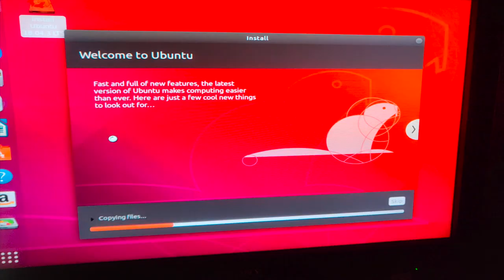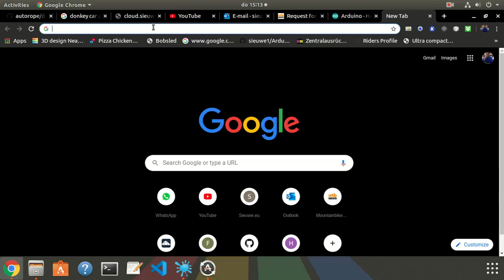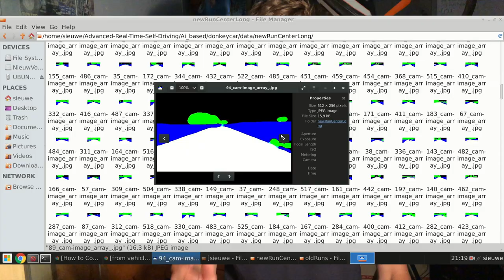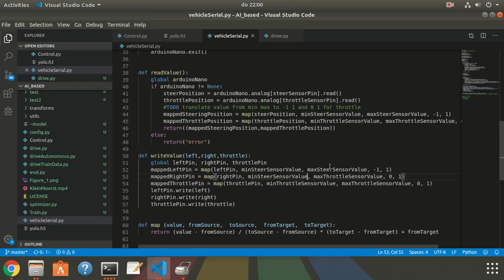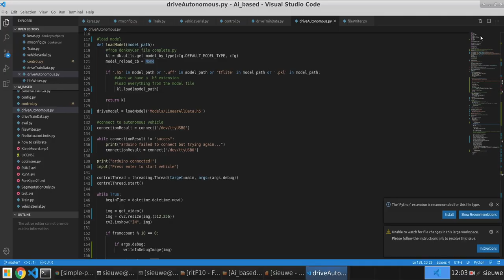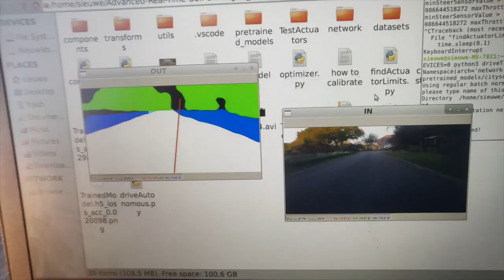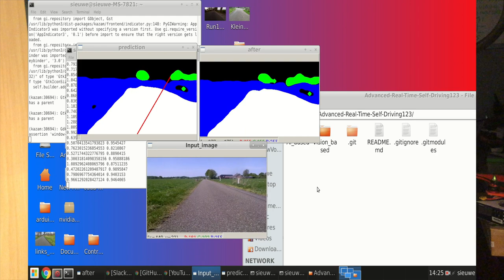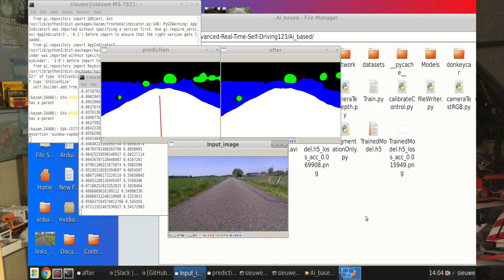(Part 2) How You Can Make A DIY Self Driving Vehicle with: Ai, Python, OpenCV and Road Detection!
Hi guys my name is sieuwe elferink and in this video I am going to show you how I created my most advanced project to date which is a  advanced road detection system using Machine learning. I am also going to show how I used a END-TO-END Ai model to predict desired steering angles and throttle values according to my own driving behavior which I learned the Ai model using a technique called behavioral cloning. All of this is done using python and you can make it yourself a home!